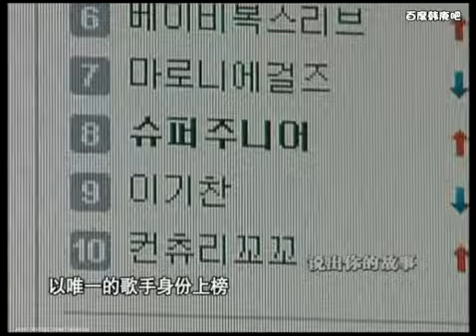韓庚Hangeng-2007魯豫有約-韓庚我在韓國當明星[7/8]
Credit: 百度韓庚吧